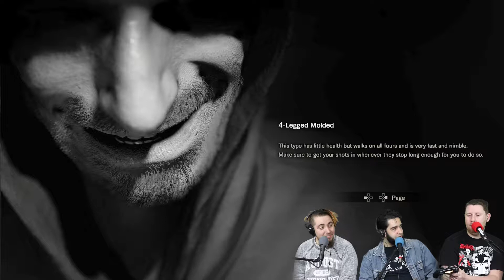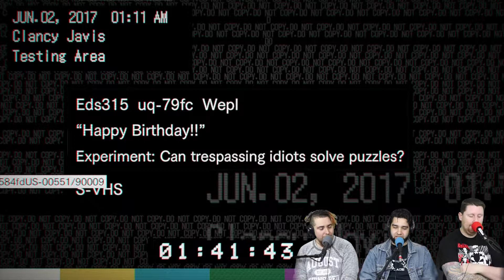Happy Birthday Tape [Resident Evil 7: Biohazard ep 31]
Sami plays the happy birthday tape and hates it from beginning when he sees that dead ass clown!

Doug's Twitter: @DouglieDoWrong
Sami's Twitter: @DragonSam21
Frank's Twitter: @Frank0nRye